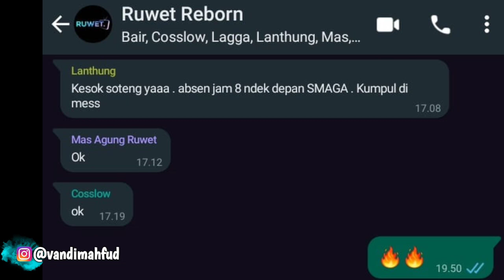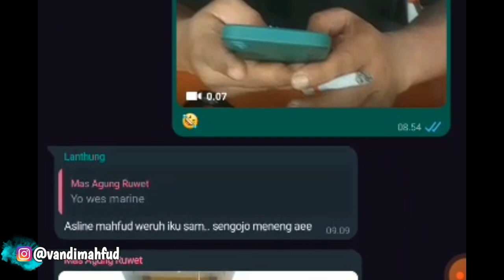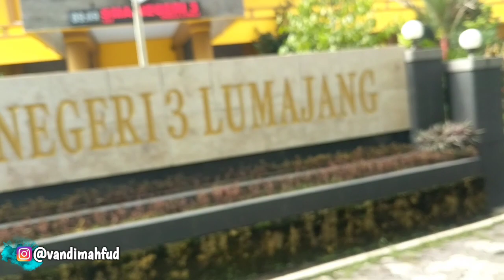Wes tuwek, KURANG FOKUS‼️ VLOG SYUTING RUWET TV